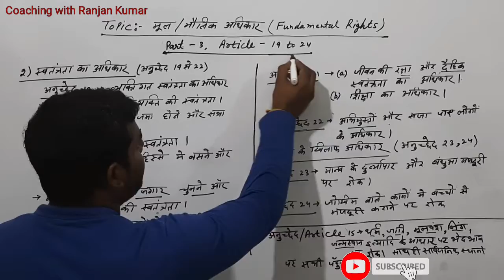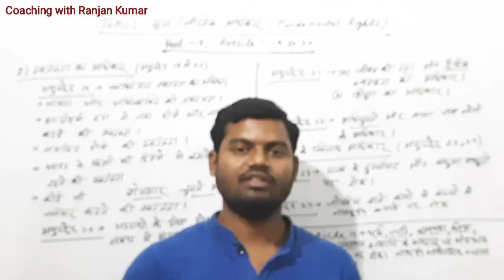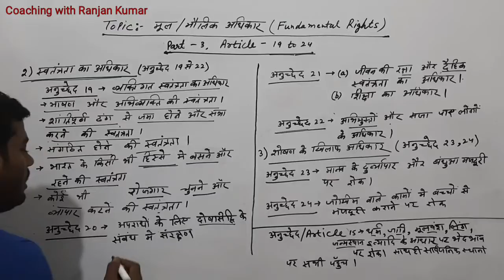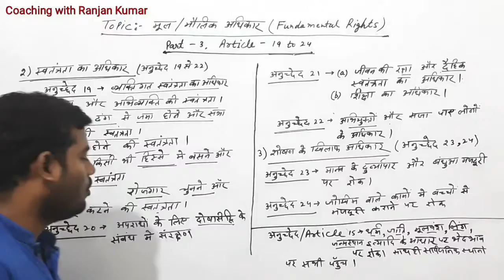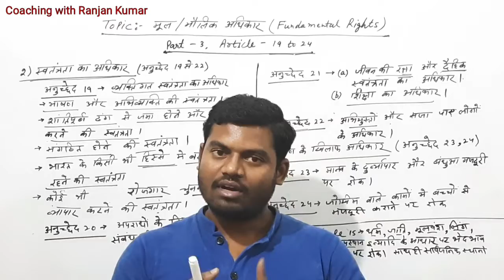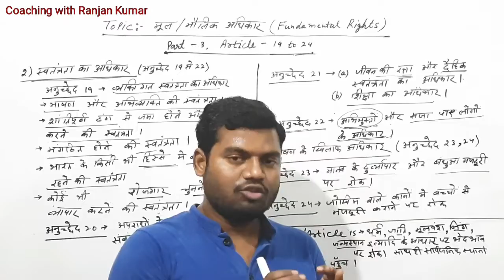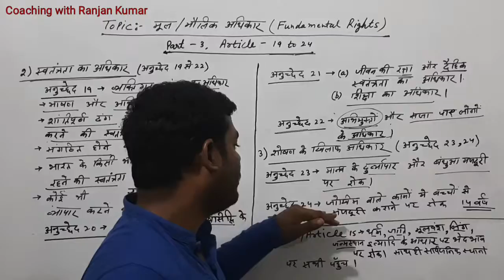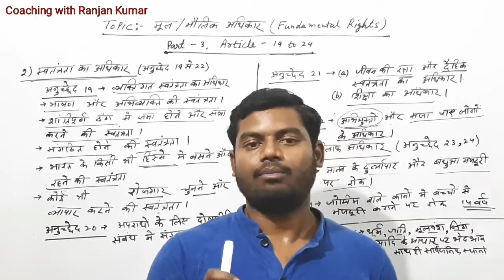मौलिक/मूल अधिकार | Fundamental Rights | Article19to24|Constitution of India|Types of Rights| Part 3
मौलिक/मूल अधिकार | Fundamental Rights | Article 19 to 24| Constitution of India |Types of Rights| Part 3